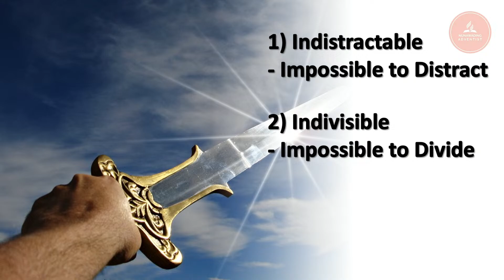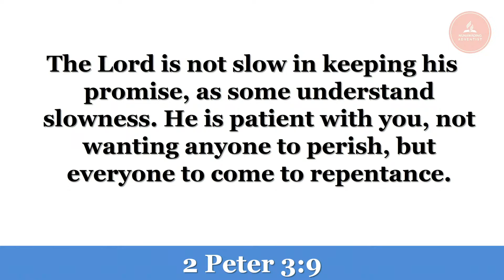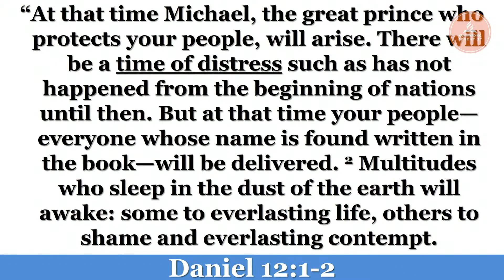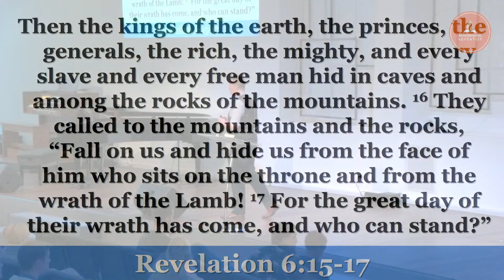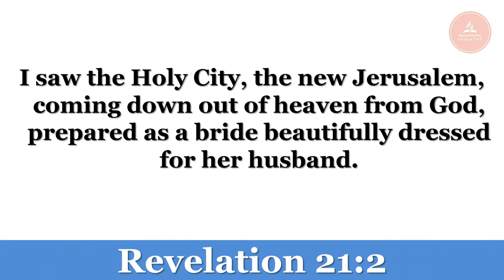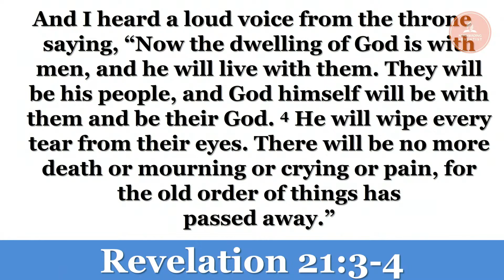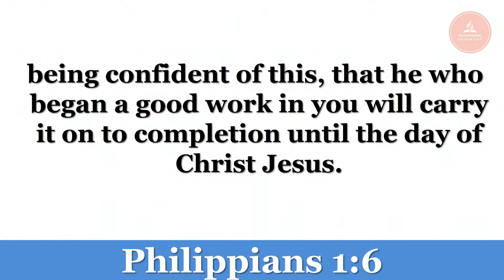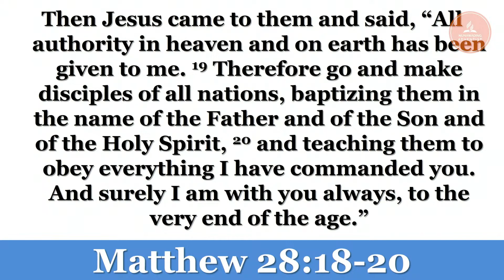Indomitable | Pr Paul Kleinmeulman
Extending a warm invitation to you friend - join with us weekly where we enjoy inspiring personal testimony, music, bible study, praise & worship our God together.